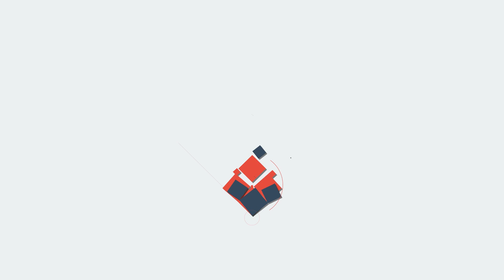Joe Bidenഇതാണ് ആ ലക്ഷ്യത്തിനു പിന്നിൽ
ലക്ഷ്യം ജോ ബൈഡൻ